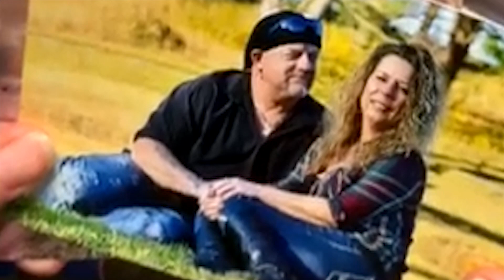REBEL ROADS - WELCOME IN THE UNKNOWN - OFFICIAL MUSIC VIDEO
TRAILER PARK KELLY
NATE BLAKK
ALL BLAKK MEDIA
TRAILER PARK RECORDS
KID COUNTRY